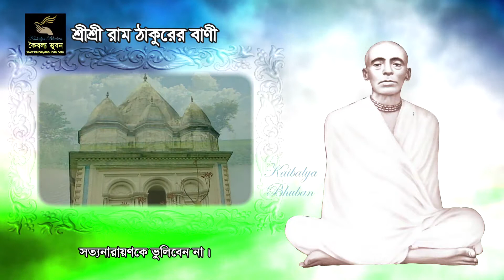Quotes of Sri Sri Ram Thakur (Bani) - Satya Narayana 3 (সত্য নারায়ণ ৩)